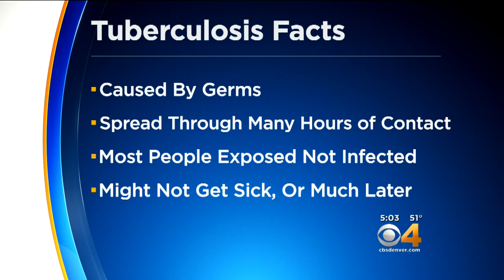Students At Aurora Hills Middle School May Need TB Tests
Students may have been exposed to someone with tuberculosis.